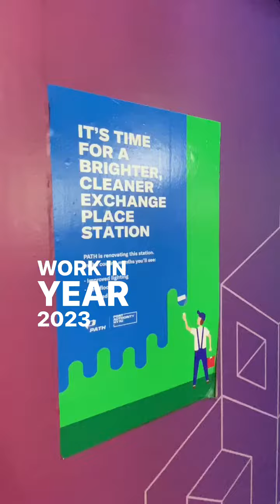On the right PATH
From leak mitigation to flood resiliency, PATH Train is making sure our stations like Exchange Place are better than ever - and we’re not stopping until the job is done.